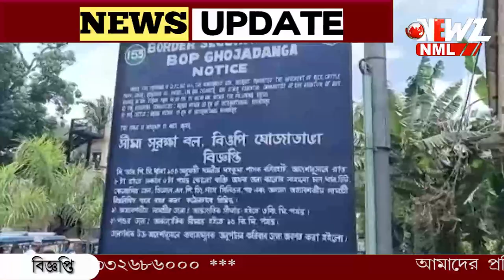বিএসএফ ও বর্ডার গার্ড বাংলাদেশ জওয়ানদের রাখি পরালো বোনেরা।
সীমান্তে বিএসএফ  ও বর্ডার গার্ড বাংলাদেশের জওয়ানদের  রাখি পরালো বোনেরা। রাখি উৎসবের দিনে পরিজন ছেড়ে দূরে। এই কষ্ট লাঘব করার জন্য এই উদ্যোগ বলে দাবী আয়োজকদের।